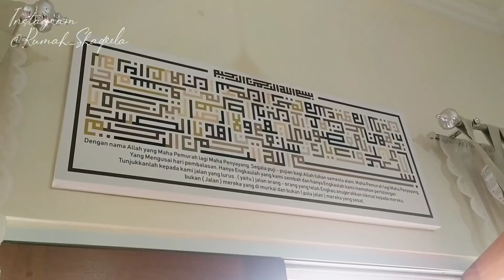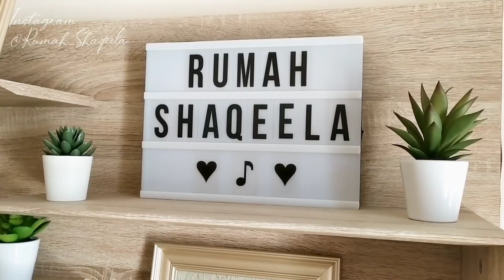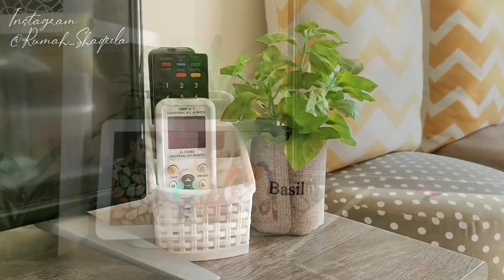ROOM TOUR LIVING ROOM | 1 RUANGAN 3 FUNGSI | MAKING A HOUSE AS A HOME | RUMAH TYPE 40/60M2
Assalamualaikum ^^

Barangkali ada yang lagi cari perintilan rumah seperti dirumah Shaqeela, cek link shopee ini ya :

Ruang Utama

Happy watching
Video Recorded : Redmi Note 7
Editing Video : Inshoot
Editing Thumbnail : Photogrid

• DM Instagram

Umi Shaqeela